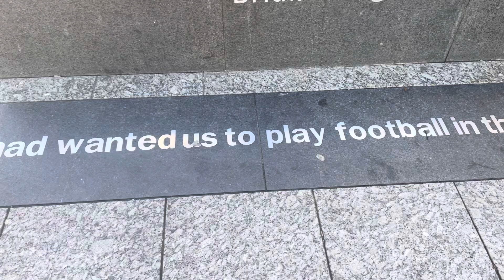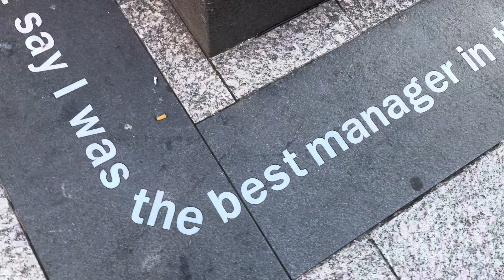Brian Clough statue Nottingham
Legendary Footballer and Club Manager. The Statue is on King Street Nottingham, just off of the Market Square